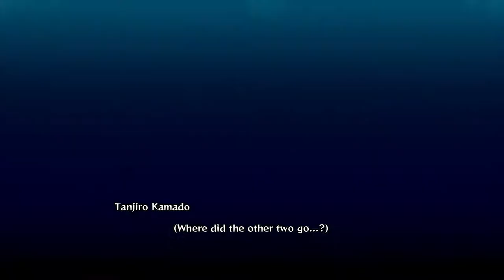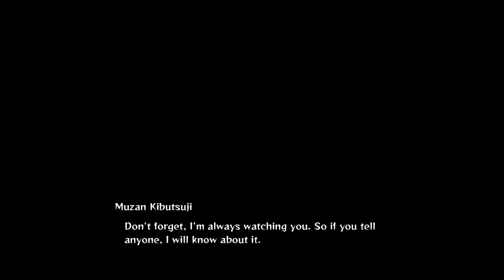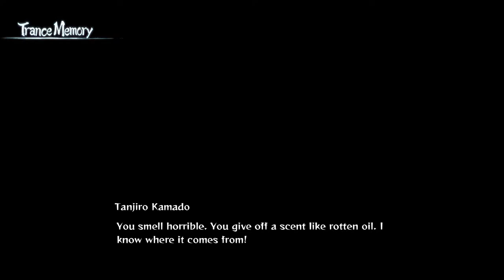Time to breathe